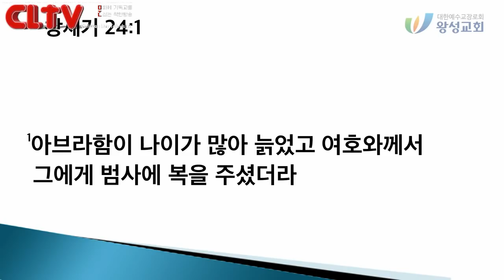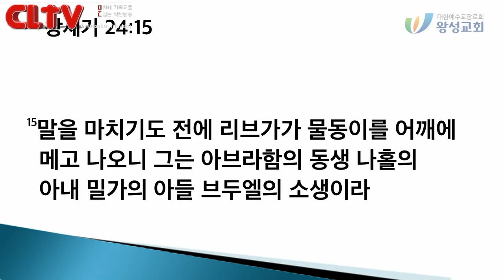CLTV파워메시지 2018.9.30 주일설교 - 왕성교회(길요나 목사) / '하나님이 기뻐하시는 신앙'